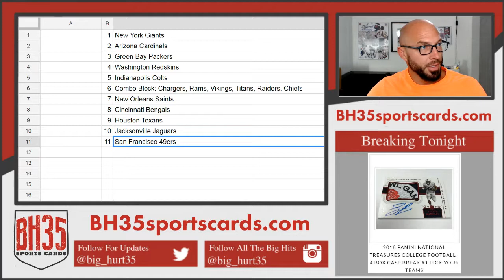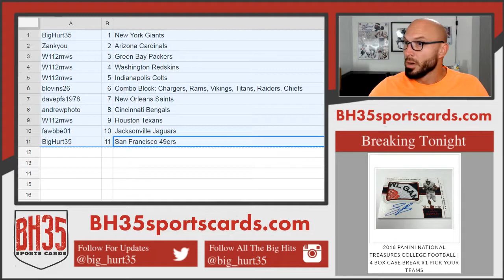Mini Filler for 2018 Panini Origins Football | 16 Box Case Break #2 Pick Your Teams